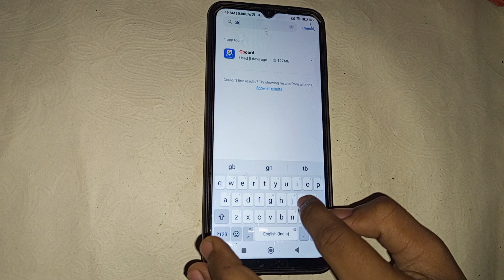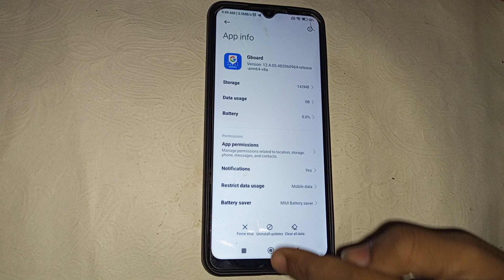how to fix keyboard hanging problem in redmi 10 , redmi 10 me keyboard hanging problem Kaise fix Ka